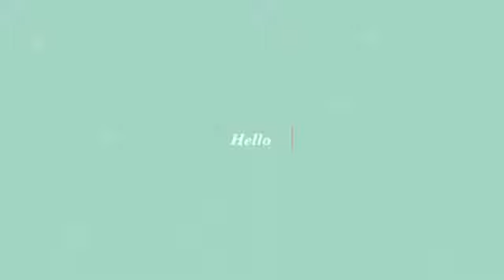That spider dude